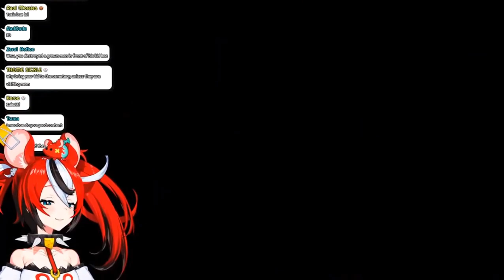Bae decides to NTR a young happy couple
Jeez Bae you didn't have to go so hard on that poor guy (￣ω￣;)